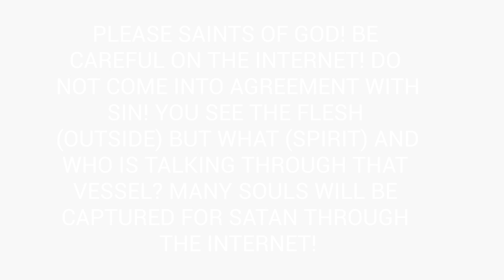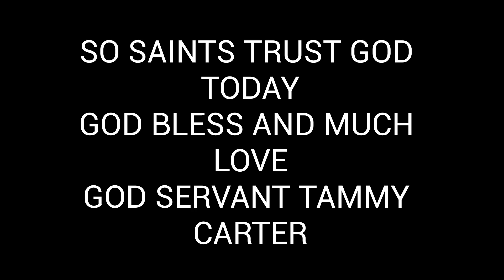INTERNET COMMENTARIES PUSHING SATAN'S AGENDA DAWSON SPEAKS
Be careful to not to come into agreement with the spirit of error! When God sends His Servants in the Harvest they are sent with the Spirit of Truth to help the Children of God to make it into the Kingdom of God! If they were not sent by God they are not from God but doing Satan's bidding!